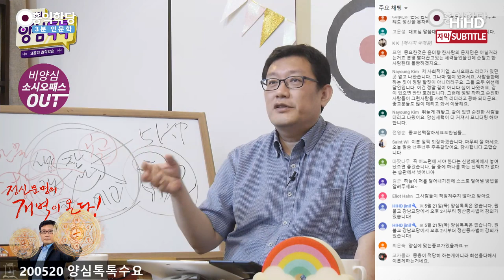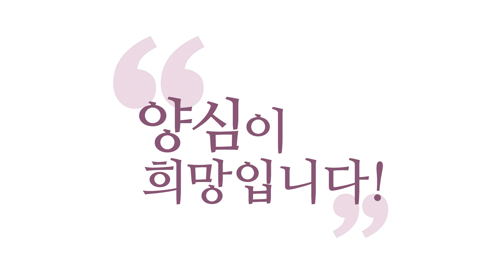[3분 인문학] 조직의 소시오패스화 과정 _홍익학당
(200520 양심톡톡 수요) 꼭 어느 편에 서야 한다는 신념체계에서 놓여났으면
좋겠네요. 이게요, 이게 의도하는 겁니다.
더 다양한 생각을 할 수도 있잖아요?
그런데 소시오패스들이 그렇게 안 해요.
힘 있는 소시오패스들이 내몰아요.
"이거 아니면 이거다!" "너 이거 안 받아들이면 내 적이다."
판단을 딱 제약하는 거예요.

이거 아니면 이거니까 둘 중에 판단해라!
옭아매는 거죠.
자유로운 생각을 못 하게, 양심적인 생각을 못 하게.
소시오패스의 기준은 애매하지 않아요.
자기 살자고 남을 짓밟는 사람입니다.
자기 행복하자고 남의 행복을 깨는 사람이에요.

인간은 소시오패스 적인 게 있어요. 저도.
저 행복하자고 남이 좀 힘들어도 눈 감는 거 있어요.
그게 선을 넘으면 소시오패스인데, 선이 뭐냐?
남에게 심각한 피해를 주는 거죠.
남이 감당하기 힘든 상황으로 내모는 거죠, 남들을.

피해자들이 있어요.
반드시 소시오패스 옆에는 피해자가 있습니다.
거기에 대해서 이제 피해자가 나왔을 때
또 반응을 보시면 돼요.

피해자가 있는데 어떻게 반응할까요?
진심으로 참회를 하면 아직 덜 소시오패스인 거예요.
아직 돌아올 가망이 있는 사람이고,
피해자가 나왔다고 했을 때,
그때 또 한 번 사기를 치면서 덤비면 확실한 소시오패스.

단체에 있다 보면 여러분, 판단이 흐려져요.
빠(광팬)가 되어 있다면, 제가 주장하는 거 있잖아요.
"빠(광팬)가 되면 빠가(바보)가 된다."
빠가 되면 빠가가 된다. 지능이 떨어진다.
지능이 떨어져요, 여러분! 단체에 있으면.

단체, 이것도 하나의 신앙심을 가지고 있고,
하나의 교리, 하나의 뭐 꼭 종교가 아니더라도
아까 그 기업이라 하더라도 어떤 신앙체계를 갖고 있단
말이에요, 그 기업의. "기업 정신" 하면서.

그럼 거기에 빠져들잖아요,
그러면 이미 여러분은 빠가가 돼요. 판단력이 떨어져요.
혼자 있을 때보다 판단력이 떨어져요.
왜? 내 주변에 나보다 똑똑한 놈도 다 똑같은 짓을 하고
있거든요.

그러면 나도 해도 되는 것 같이 느껴져요.
그래서 웬만한 고등 침팬지는요,
그런 조직안에 들어가 있으면 그냥 휩쓸립니다.

이건 실험 결과에도 나옵니다.
서양에서 이런 실험도 했어요.
지능이 떨어져요. 판단을 못 해요, 정확히.
거기에다 막 교리로 세뇌를 걸면요,
그냥 넘어갑니다, 일반인은.

안 넘어갈 수 있는 사람은 보살이에요, 벌써.
자기 양심적 주관이 있거든요.
중심을 잡고 있으니까 안 넘어가요.
보살 자질이 있는 사람이에요, 최소한.
"이건 아닌 거 같은데?" 보살 자질이 있는 사람.

피하셔야죠. 소시오패스들은 피하시고,
여러분 역량에 따라 방어운전을 하시고, 1차로.
빈틈 보이지 마세요. 증거 확실히 체크해 놓으세요.
그 사람하고 나눈 대화 다 기록해 놓으세요.
증거 남기고, 방어운전하세요.

그러다가 여러분 역량이 커지면, 좀 더 공격적으로
여러분이 소시오패스를 제압할 수도 있겠죠.
소시오패스가 그 조직, 그 사회에서 힘을 못 쓰게
막을 수도 있겠죠.
그런데 그게 안 되면 역량이 약하면,
일단 나라도 피해를 막고,
조금이라도 피해를 막을 수 있는, 또 여러 수를 연구해야죠.
한 명이라도 더 구해내려고 노력해야죠.

보살이 되시면 주변의 소시오패스가 보여요, 이제.
왜? 내가 보살도를 좋아하면 보여요.
나랑 너무 다른 모습들이 나오거든요.
"아~ 진짜 불편하다."
그러면 소시오패스들일 확률이 높습니다.

여러분이 보살도를 좋아하면 소시오패스가 더 잘 보입니다.
여러분이 술을 좋아하면
술 싫어하는 친구들이 잘 보입니다.
'저 친구랑은 술 먹어도 맛도 없겠다.'
하는 친구들이 보여요.

마찬가지로, 여러분이 진짜 보살도를 좋아하면
뭔가 내가 좋아하는 거랑 너무 나랑 기호가 안 맞는
반대의 존재가 보입니다.

물증이 없어도 심증이 생겨요.
'아~ 이상한데? 저 친구를 좀 조심해야겠다.'
조심이라도 할 수 있잖아요. 조심만 해도 어디에요?
그리고 주변에 좀 조심시킬 수 있어요.
뭐 주변에서 받아들여 줄지는 모릅니다만.

저도 국민들한테 계속 이야기하고 있어요.
소시오패스 따르지 말라고.
국민들이요, 와서 저를 욕하시는 분들도 많더라고요.